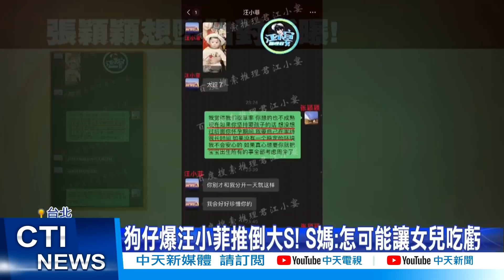【每日必看】毀滅爆料!汪小菲攜女回新婚房照片曝 網驚"誰拍的?"@中天新聞CtiNews 20220601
資深狗仔葛斯齊,5/31晚間在直播,公開3張汪小菲與不同女子的親密照,還爆料照片中的地點,就是在與大S的新婚房,同時葛斯齊也踢爆,汪小菲被陳建州毆打是因為汪小菲竟動手推倒懷胎9月的大S，針對葛斯齊的爆料，汪小菲透過友人向平面媒體回應，希望不要因為這些事波及無辜，至於是否真的曾動手推大小S，汪小菲，沒有正面回應!